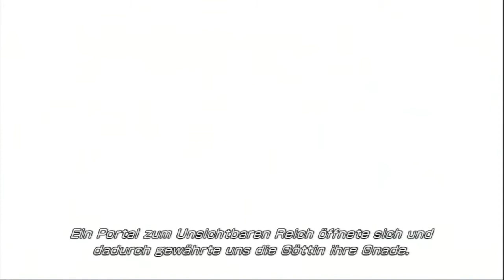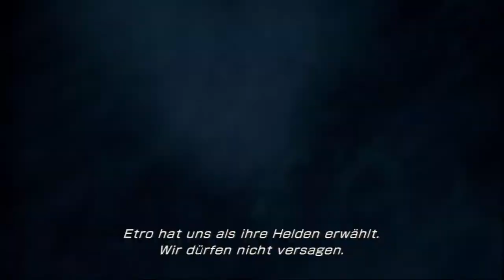Let's Play Final Fantasy 13-2 [Blind | Deutsch / German ] HD Part 77 - Lightning?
Ich werd verrückt, endlich wieder ein toller Charakter der uns mal erklärt was hier eigentlich abgeht!
Viel Spaß mit einer neuen Folge Let's Play Final Fantasy 13-2